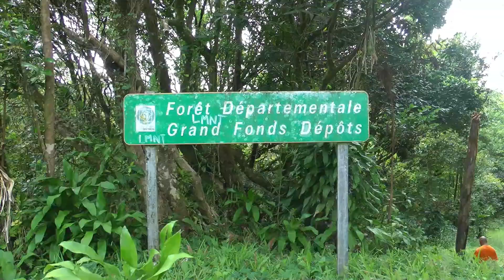DEFI DES MORNES 2020 (fin)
Le Club Tchimbé Raid, après le confinement lié au Covid 19, a rassemblé  à Fonds Saint-Denis (Morne Man Roy), les clubs organisateurs du défi des mornes 2020.

Bon visionnage.

Suite et fin.